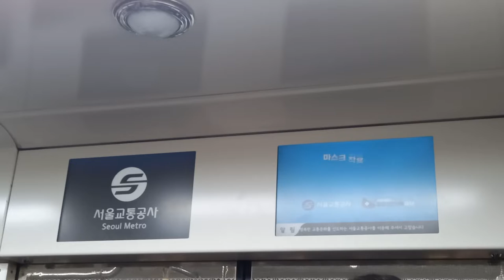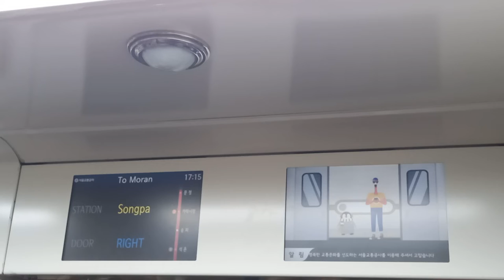서울교통공사 8호선 모란행 석촌(한솔병원)-송파 주행영상, LCD(2)